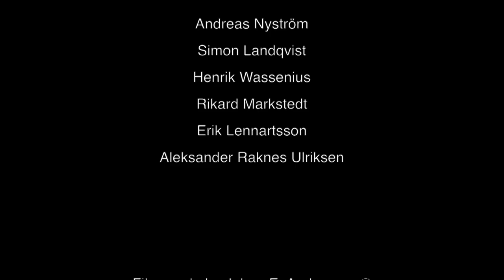Torbjörn Iwan Lundquist: "SISU"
Torbjörn Iwan Lundquist 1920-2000   SISU (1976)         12'

performed by
KMH Slagverksensemble

Andreas Nyström
Simon Landqvist
Henrik Wassenius
Rikard Markstedt
Erik Lennartsson
Aleksander Raknes Ulriksen

Filmed live at Svensk Musikvår, Kungliga Musikhögskolan, March 23, 2018